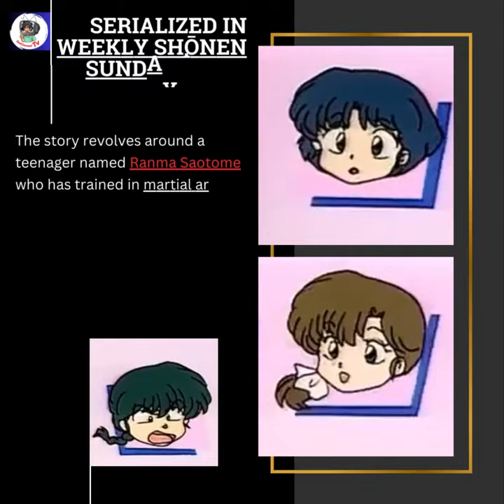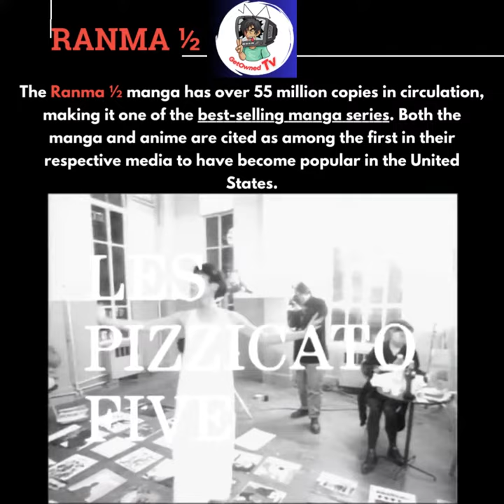Ranma ½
On a training journey in the Bayankala Mountain Range in the Qinghai Province of China, Ranma Saotome and his father Genma fall into the cursed springs at Jusenkyo (呪泉郷). The cursed spring causes any afflicted to assume the physical form of whatever drowned there hundreds or thousands of years ago whenever they come into contact with cold water, which reverts on contact with hot water but resumes with exposure to cold water. Genma fell into the spring of a drowned panda while Ranma fell into the spring of a drowned girl.